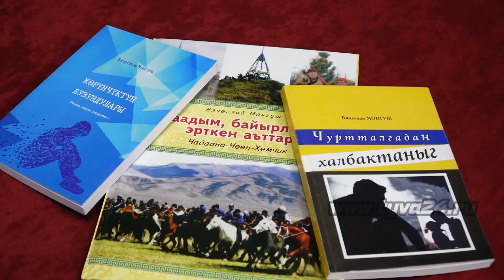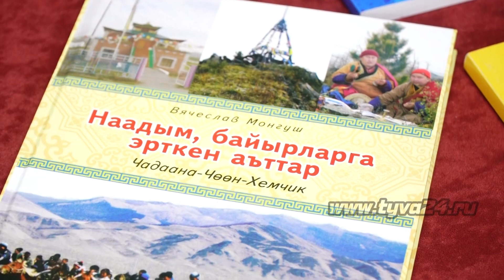Новые возможности для молодых писателей Тувы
Кызыл снова принимает гостей. В столицу Тувы прибыли именитые писатели, чтобы пообщаться о перспективах развития творчества молодых талантов. Второй год подряд в республике проходит Международный фестиваль молодых писателей. Подробности у нашего коллеги Орланы Бойду.